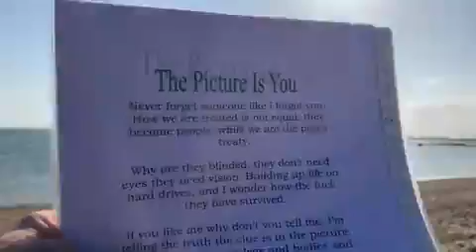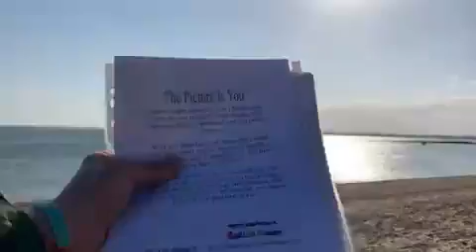The Picture Is You 28 06 2013 poem i wrote for real life dreamsbook@dannysloggettmycopywrite